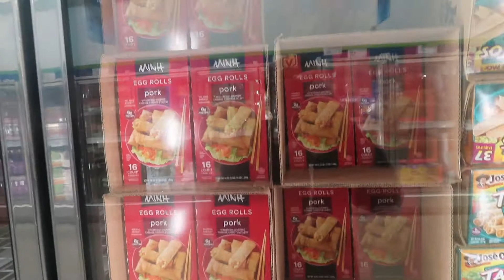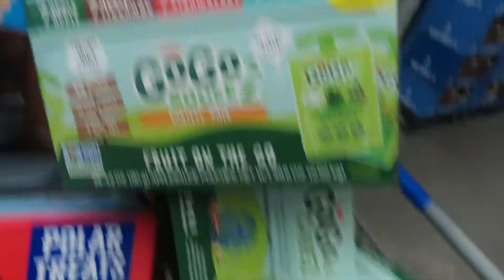SAMSCLUB ,FOOD SHOPPING ,HIGH TAB!!!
HELLO YOU ALL THANK YOU SO MUCH FOR WATCHING  OUR CHANNEL WE TRULY APPRECIATE IT ALL , PLEASE PLEASE PLEASE BE SURE TO SUBSCRIBE , LIKE , COMMENT, SHARE AND WHAT THE HAY TURN ON THAT BELL YALL !!! AGAING THANK YOU WE LOVE YOU ALL , MAY YOU BE BLESSED!.